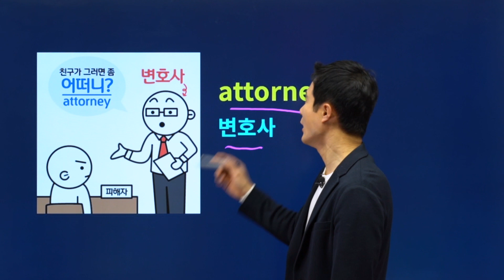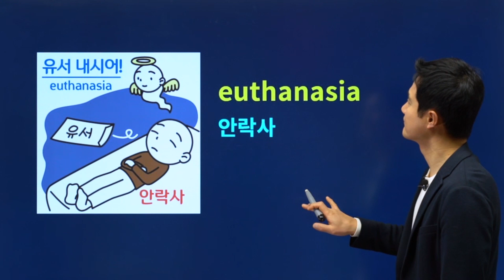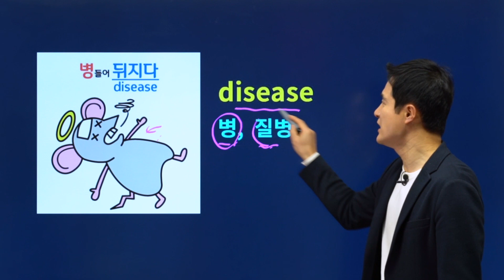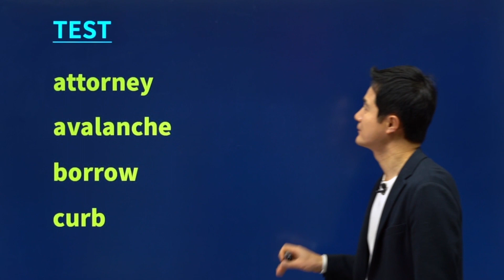attorney, 이렇게 외우면 3초 컷! 👀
💛 토익영단어 2200단어 7일 완성!
💛 🏅 토익 1-3차 적중률 1위!

✨토익영단어 7일 초단기완성 추천영상💻

👇 경선식 토익영단어 최대할인 중! 효과없을 시 100% 환불!